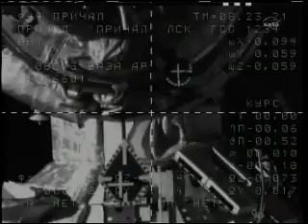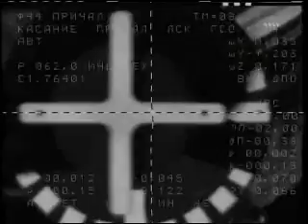SoyuzTMA-22Dock/Hatch Opening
Soyuz TMA-22 Docked/Hatch Opening